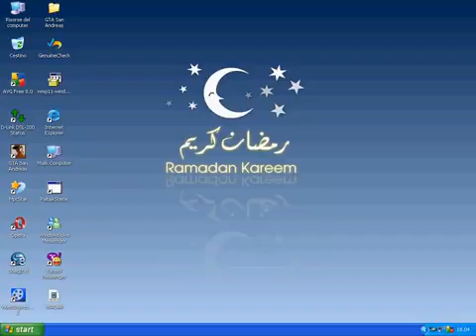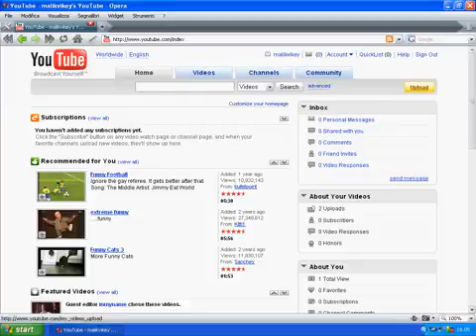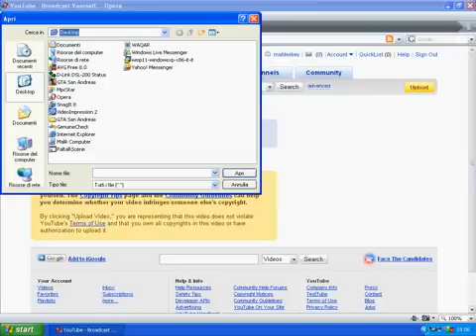how to upload video on youtube in urdu YouTube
saghar